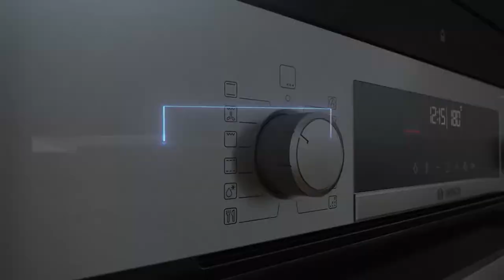SCHOKOLADE VFX / Motion Design Reel